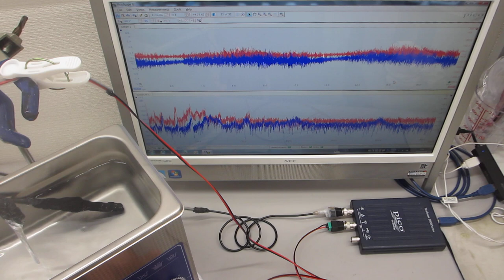超音波洗浄器（40kHz 100W）の音圧測定実験（超音波システム研究所）